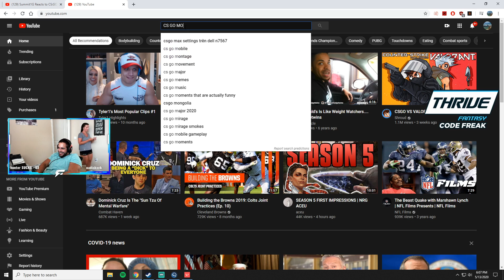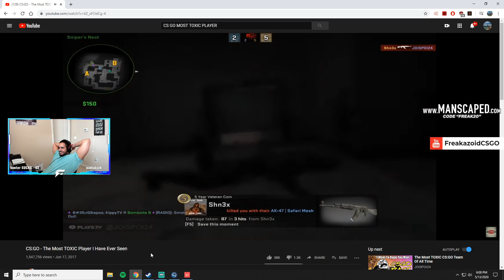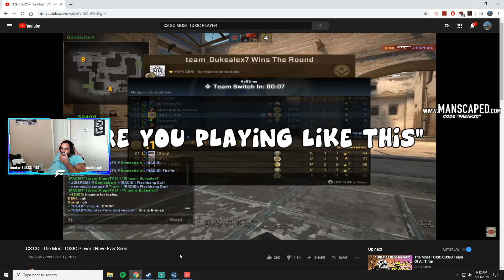Freakazoid reacts to CS:GO - The Most TOXIC Player I Have Ever Seen